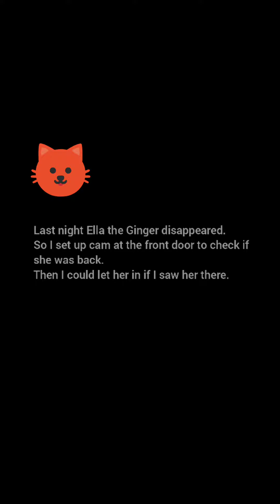Ella the Ginger's Night Out 😹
Ginger cats are fun!